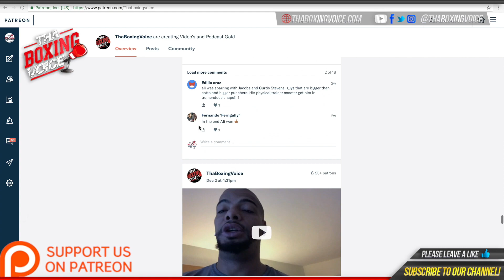🔥 "This is a much tougher💪 test than Kovalev🥊" Eddie Hearn📣 on Canelo-Bivol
Credit: YouTube.com/MaestroA

MUSIC CREDIT